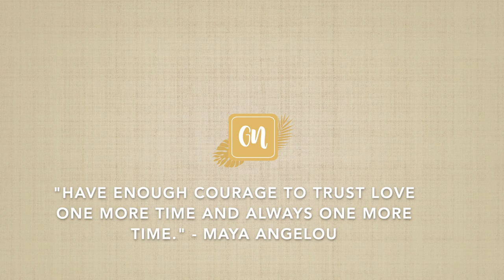How long til I get my wedding photos back? Wedding photography tip for brides and grooms.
After your wedding day has come and gone, you can't help but be filled with joy and anticipation at seeing the professional photos. All good things take time but thankfully, for my clients, it won't take too much time!

I've read several stories on social media where a couple invested in a photographer or video crew to capture their wedding day, only to be left chasing the person down and ending up with little to no images. My couples typically wait 2 weeks to see their wedding day photos. In the meantime, I send over sneak peek images so they can rest assured that the photos look great and will be delivered asap.

I will go anywhere to shoot a wedding, elopement and honeymoon